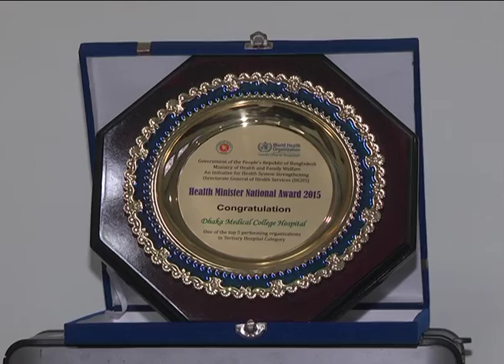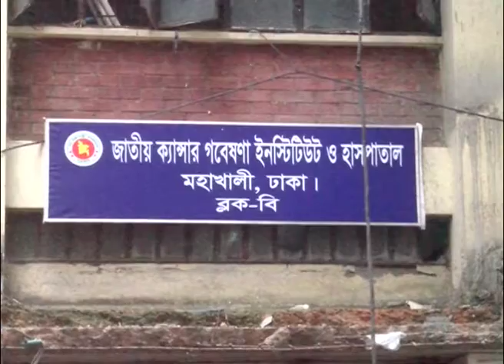NCD 03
non communicable disease